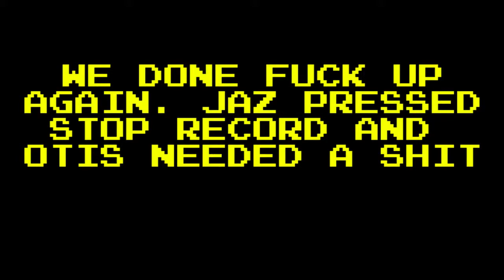Rayman Origins (PS3) - Part 24: Livid Dead, More Like We're Dead.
We done fuck up II - Fuck up harder.

In this episode, we beat the tenth and final Tricky Treasure and move onto the Land of Livid Dead... the first screen.